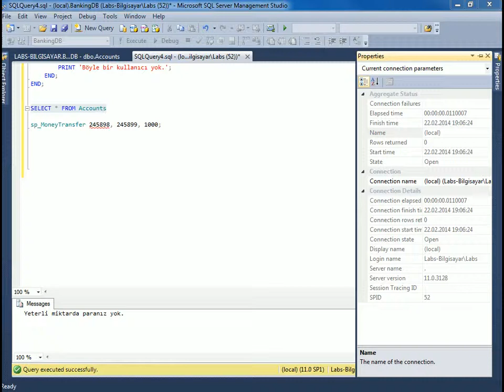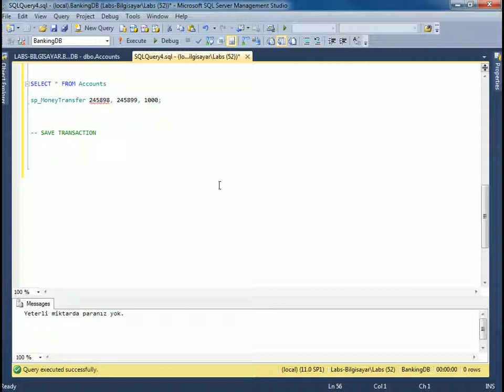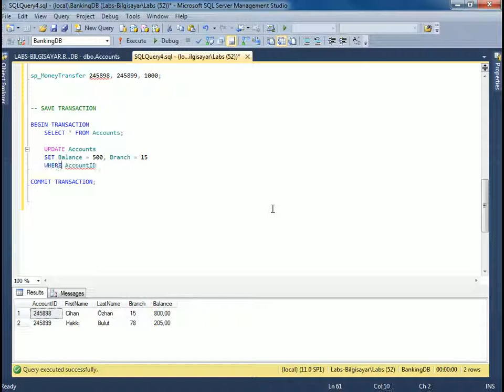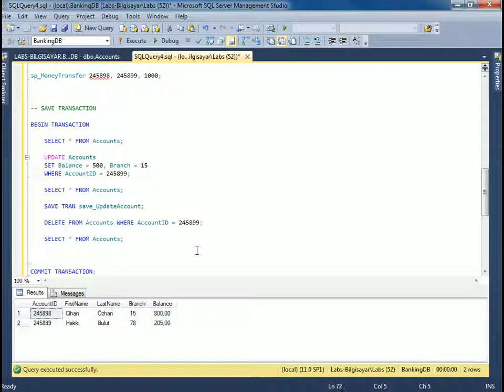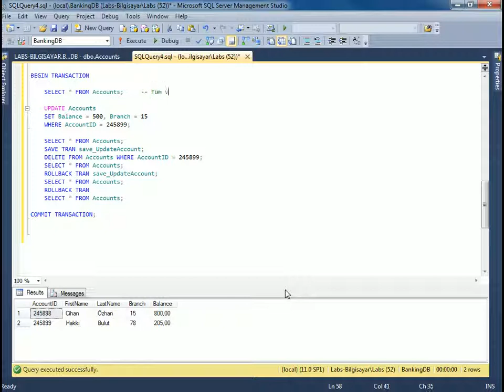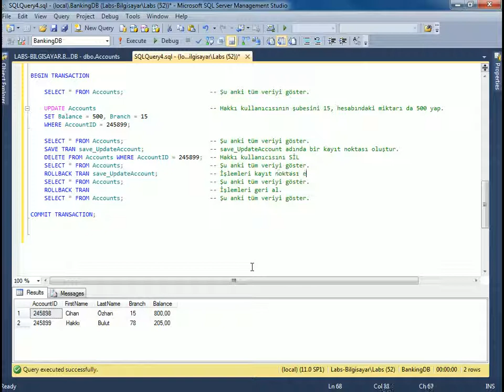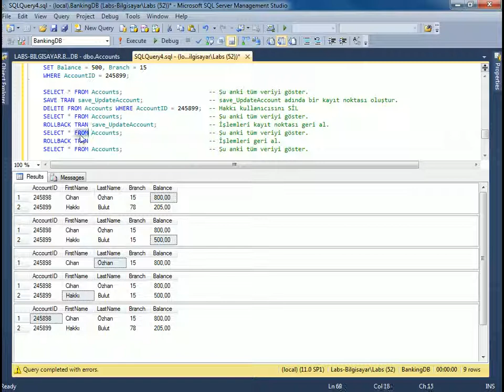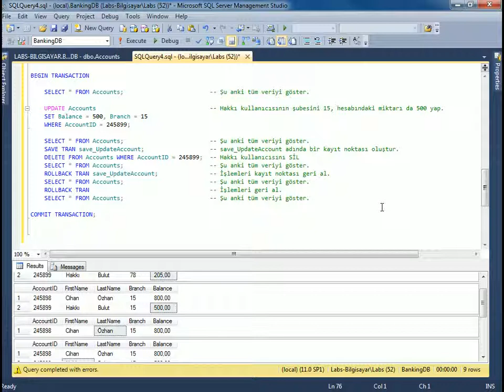SQL Server / Transaction - 2